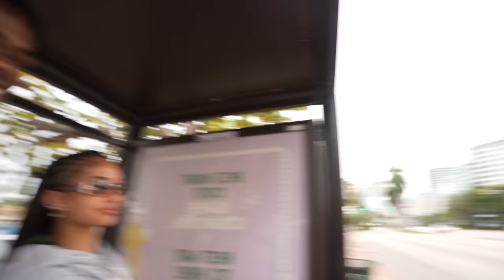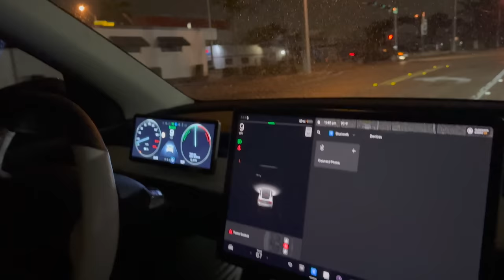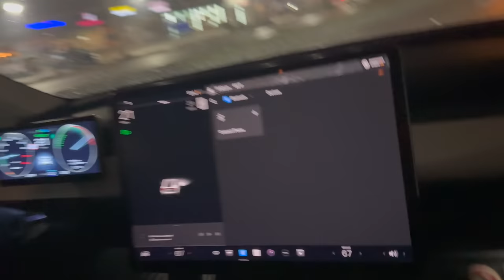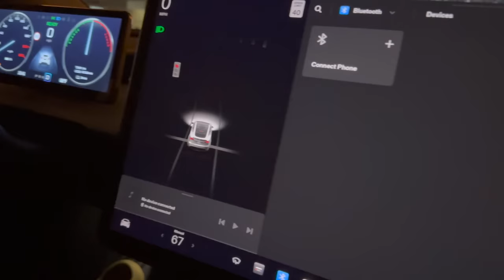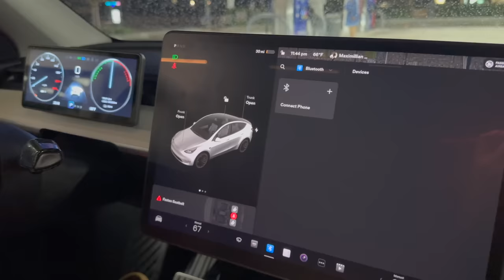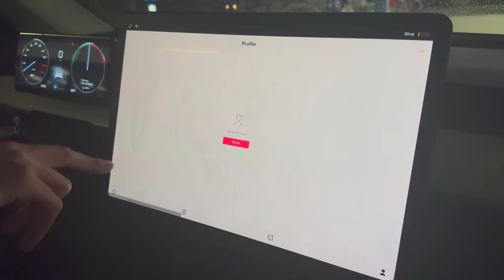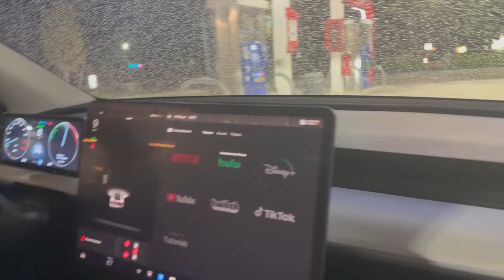I WENT ON A JET SKI DATE IN MIAMI🥰... **SPRING BREAK 2023**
i hope y’all are enjoying the Miami content!